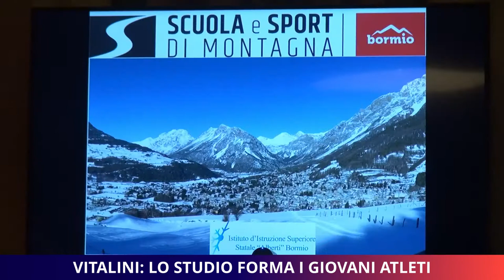Vitalini: lo studio forma i giovani atleti